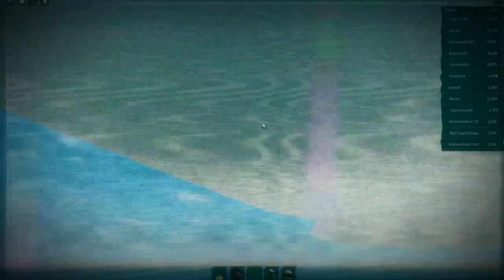(Creepypasta) Roblox: ZGL_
Credit: Anonymous

Sound FX from:
Chosic
Disney Wiki
FindSounds
FreeSFX
Freesound
SoundBible
Sounddogs
Soundeffects Wiki
Sound Ideas
Sound Image
Storyblocks
The Sounds Resource
Videvo